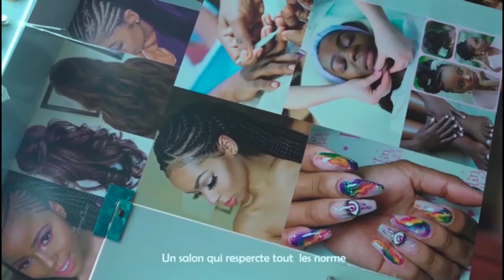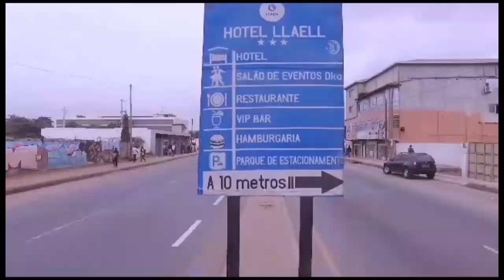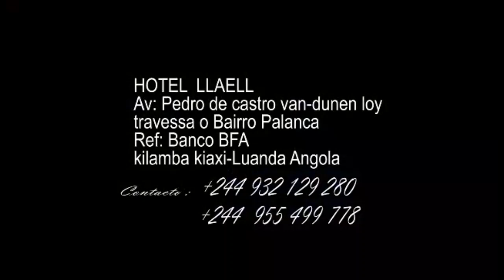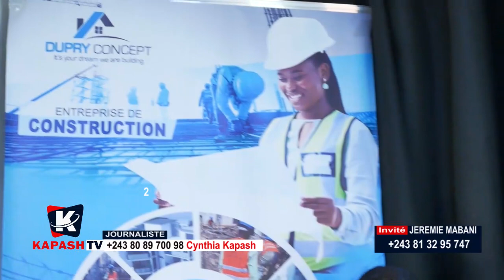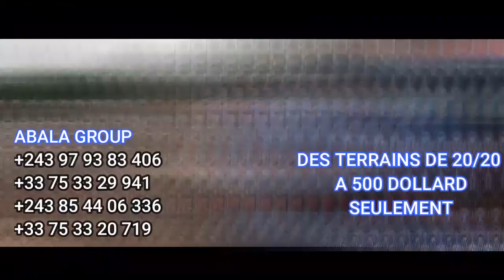URGENT:LEKI YA PAPA THÉODORE FR.GEREMIE A RÉAGIR BASI YA KITOKO BATULI PONA BIZALELI MABE APANZI